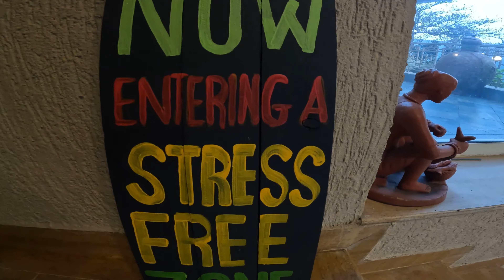JALEBI DHOKLA FAAFDA | DHAWAL BHAI AAAPDAAA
Music Courtesy @wizkhalifa @sonymusicindiaVEVO @KrunalMusic